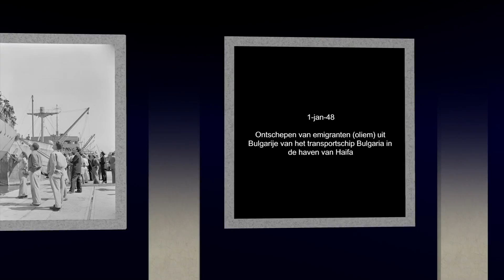Photopolis in de tentoonstelling Blikvangers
Speciaal voor de fototentoonstelling Blikvangers in het Nationaal Archief werd een nieuwe stad gebouwd, Photopolis.

Met een 3D-bril, de Oculus Rift-bril, kon de bezoeker via een virtual reality-tour zelf de collectie verder verkennen. In totaal waren in Photopolis 10.000 foto’s te ontdekken. Daarmee kon de bezoeker op een sensationele manier zich – bijna letterlijk – onder dompelen in de fotocollectie.

Deze animatie geeft een beeld van een bezoek aan Photopolis.

De tentoonstelling Blikvangers - De grootste fotocollectie van Nederland was te zien in het Nationaal Archief van 20 februari t/m 12 juli 2015.